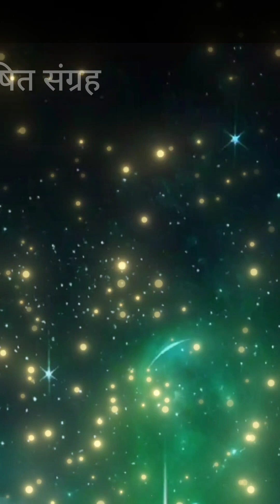भक्ति क्या है और ये भक्ति आएगी कहां सेWhat is bhakti and where will this devotion come from?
भक्ति मनुष्य क्या है और ये भक्ति आएगी कहां सेWhat is bhakti and where will this devotion come from?
What is devotion
Bhakti kya hai
Vritti kya hai
Difference between Vritti and Bhakti _________________________________________________________________________________Music:-Shweta shubha

Instruments used:--
Mic :-

Laptop:-
Hp

Tripod:-
TO Follow me on:-
Shweta Shubha Food Fun N Music